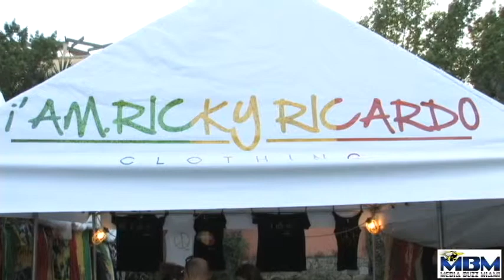Miami Raggae Festival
Miami Raggae Festival @Peacock Park